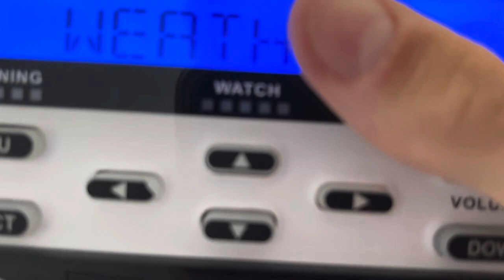Severe Thunderstorm Warning on WXM50 (Bad Reception) - 7/15/23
The National Weather Service in Denver Colorado has issued a

  Northeastern Larimer County in north central Colorado...

* Until 400 PM MDT.

* At 332 PM MDT, a severe thunderstorm was located 6 miles east of
  Red Feather Lakes, or 25 miles northwest of Fort Collins, moving
  east at 20 mph.

  SOURCE...Radar indicated.

  IMPACT...Expect damage to roofs, siding, and trees. Hail damage to
           vehicles is expected.

* This severe thunderstorm will be near...
  Mishawaka around 345 PM MDT.

Other locations in the path of this severe thunderstorm include
Poudre Park and Livermore.

PRECAUTIONARY/PREPAREDNESS ACTIONS...

building.